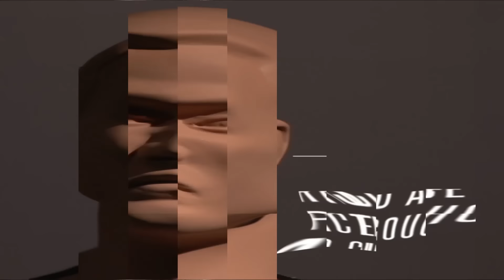Century Versys VS.BOB - Features & Benefits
The newest member of the Versys family has arrived. Introducing the most versatile fight simulator yet; the Versys VS.BOB. Combining the features of our Versys™ line and BOB®, this new innovative fight simulator is the first freestanding partner to mimic an opponent’s arms, head, and torso making it perfect for advanced training. The arms give martial artists the simulation of a real opponent and a chance to practice a variety of strikes and defenses. The three-legged design allows for any number of techniques, including inside and outside leg kicks and groin strikes.
BENEFITS AND FEATURES:
• Ideal for multiple martial art styles including taekwondo,
karate, wing chun and kung fu
• Perfect for offensive strikes including inside/outside leg
kicks, groin strikes as well as targeted punches, kicks,
elbows and knees
• Fully functional BOB® torso and head with simulated arms
• Practice defensive blocking, deflecting and redirecting punches
• VS.3 inspired tripod base for maximum functionality
• Sand weighted base provides additional stability
Some assembly required
USA/Imported
SIZE: APPROX. 18” DIA. (TOP), 46” DIA. (LEGS), 69” TALL